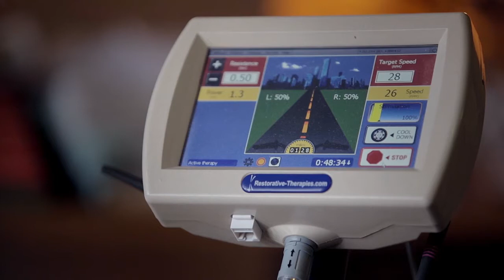Unwheel Adventures_Trailer. Distributed by Galloping Entertainment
33-year-old Anthony Bartl, paralyzed neck down and reliant solely on head movement and artificial ventilation to function, embarks on the adventure of a lifetime.